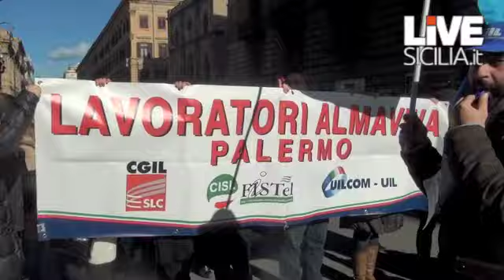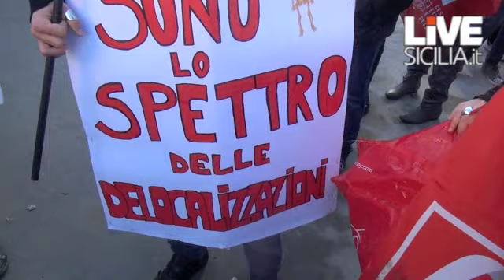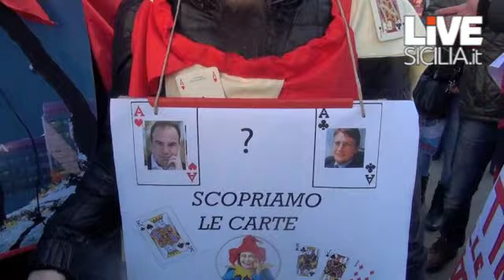Almaviva, quattromila in corteo per la sede